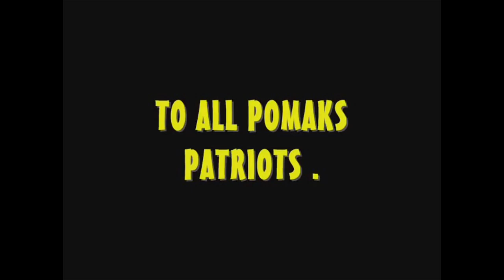POMAK Songs Mix Part 1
Pomak Songs Mix